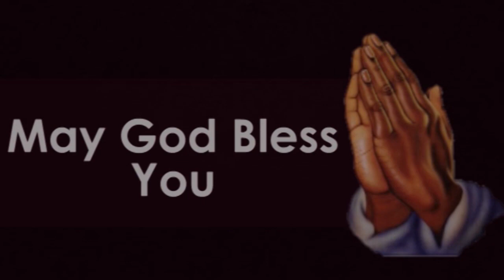Episode 21 | 22 Apr 2022 | வாலிப நாளில் இயேசுவை கண்டேன் | Br Prakash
Resource Person: Br Prakash – Episode 21

Episode 1 [Resource Person – Pr Robert Simon, Carmel Ministries]
Episode 2 [Resource Person – Sr Premila Simon, Carmel Ministries]
Episode 3 [Resource Person – Pr Fredrick, Rehoboth Family Church, Kancheepuram]
Episode 4 [Resource Person – Sr Mary Barnabas, TGFC Ministries, Nepal]
Episode 5 [Resource Person – Pr M J Matthew, Arise and Build Ministries, Bangalore]
Episode 6 [Resource Person – Dr Praveen Antony, Medical Director, Jehova Dental Groups]
Episode 7 [Resource Person – Pr Sathish N, End-time Prayer House, Karnataka]
Episode 8 [Resource Person – Pr Robert Simon, Carmel Ministries]
Episode 9 [Resource Person – Mr Dhakshinamurthy]
Episode 10 [Resource Person – Br Edwin Stephenraj]
Episode 11 [Resource Person – Pr Barnabas, TGFC Nepal Missionary]
Episode 12 [Resource Person – Sr Rachel Pamela, Rehoboth Family Church]
Episode 13 [Resource Person – Pr John Paul, ROCK Ministries]
Episode 14 Person – Pr John Paul & Sr. Sharon, ZPC]
Episode 15 Person – Sr. Suriyakala Matthews, AAB Church, Bengaluru]
Episode 16 Person - Pr. Martin A | SPH Bengaluru]
Episode 17 [Resource Person - Sr. Seetha Angel | Street vision]
Episode 18 [Resource Person - Pr Issac Purushottaman | Zion Blessing Church]
Episode 19 [Resource Person - Pr Matthew, India Gospel Assembly]
Episode 20 [Resource Person - Pr George, Rehoboth Ministries]